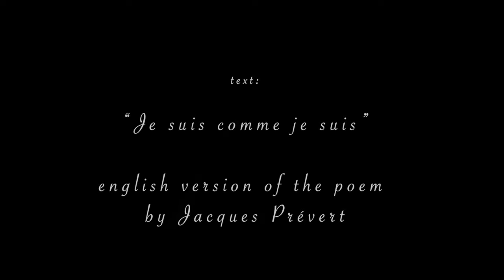ME - The Way I Am (short film)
A young women wakes up in the morning and gets ready for the day but meanwhile she puts on her makeup she reflects about the real essence of being herself and about the necessity of showing her real face either or not.

Director, Camera, Cut, Screenplay, Scenography: Elena Schelenz
Actress: Lisa Ullrich
Music by Erik Satie played by Marco Pedrazzi
Sound Design: Moein Shirpour

Based on the poem "je suis comme je suis" by Jacques Prévert